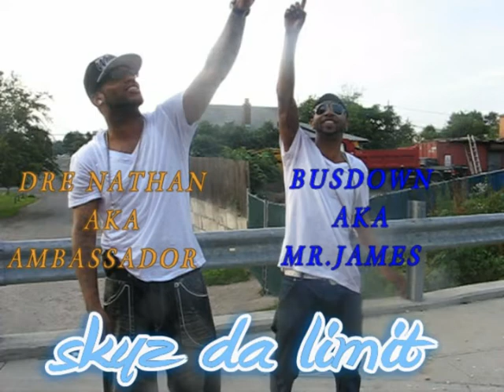U AINT LIVE DAT LIFE